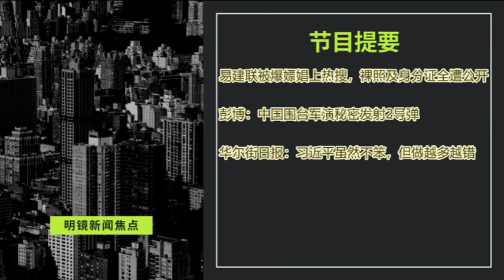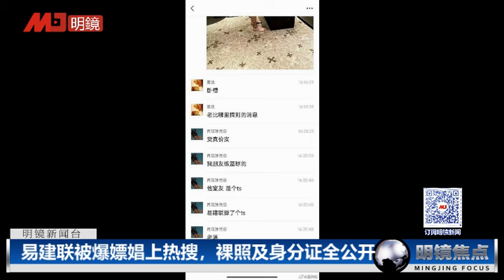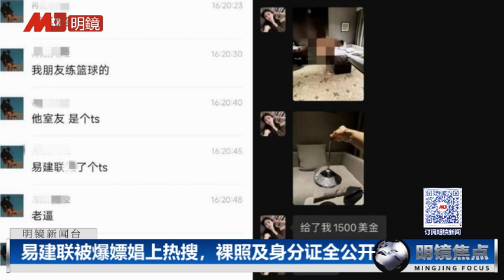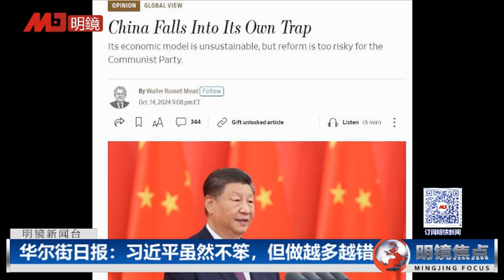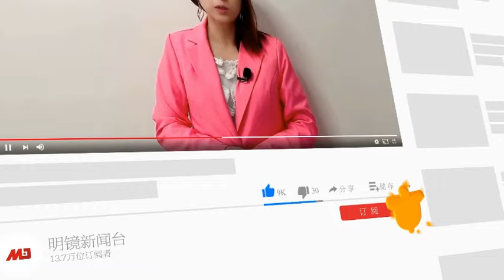华尔街日报评习近平：不笨，但越做越错；习近平瞒着全世界，秘密发射2导弹；易建联桃色丑闻上热搜，照片及身分证全遭公开｜明镜焦点（20241017）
00:22 易建联桃色丑闻上热搜，照片及身分证全遭公开
06:42 彭博：中国围台军演秘密发射2导弹
08:00 华尔街日报：习近平虽然不笨，但做越多越错

明镜电视
全球新闻，学者评论